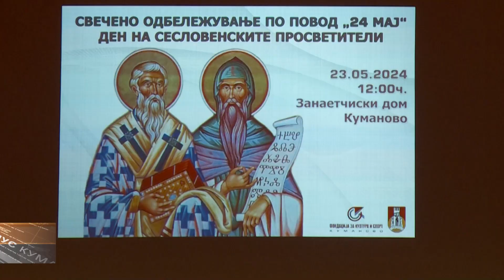Инфо+ 23.05.2024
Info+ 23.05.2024